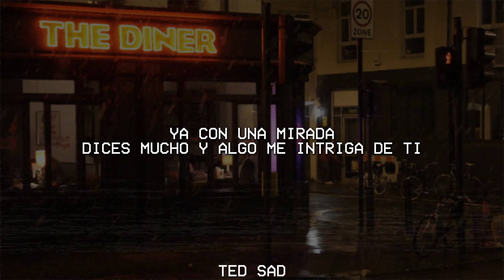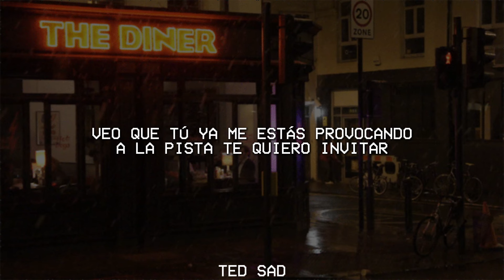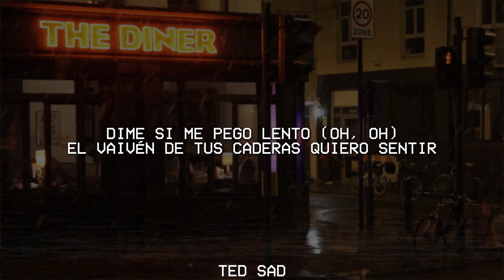Romeo Santos - Sexo Con Ropa (Letra)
🎤 Letra:
[Verso]
Ya con una mirada
Dices mucho y algo me intriga de ti
Pa' divertirnos debemos ser locos
Y complacer lo que pida la piel

[Pre-Coro]
Veo que tú ya me estás provocando
A la pista te quiero invitar
Mientras ambos nos vamos rozando
Todo va a fluir

[Coro]
Dime si me pego lento
El vaivén de tus caderas quiero sentir
Sexo con ropa, baby, let's go
Mami, I wanna fuck you on the dancefloor if you let me
(Aunque violemos la ley)

[Post-Coro]
Uh-uh-uh, así
Uh-uh-uh, yeah
Que el baile nos excite
Uh-uh-uh, así
Uh-uh-uh, ah-ah
Let’s turn this dance into sex

Suegra
Romeo Santos
Valhalla Calling
Voiceplay
Bebo
Romeo Santos

[Interludio]
Yeah
I know what you want
Jajajaja

[Post-Coro]
Uh-uh-uh, así
Uh-uh-uh, yeah
Uh-uh-uh, así
Uh-uh-uh, ah-ah
The strangers dance into sex

[Coro]
Dime si me pego lento (Oh, oh)

[Post-Coro]
Uh-uh-uh, así (Así)
Uh-uh-uh, yeah
Uh-uh-uh, así
Uh-uh-uh, ah-ah